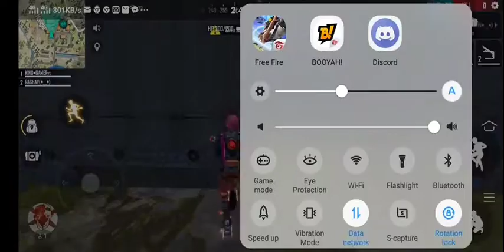full rush gameplay||free fire || fighting covid from home